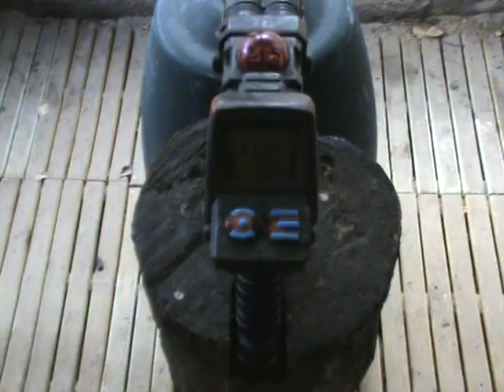Lasergame op 't Campvelt 2011, compleet vernieuwd supervet Battlefield!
In samenwerking met mannen uit het echte leger hebben wij een compleet vernieuwd lasergame-battlefield aangelegd. Echte loopgraven, echte bunkers, een wachttoren met daaronder een gangenstelsel. Gekker en mooier kan het niet.